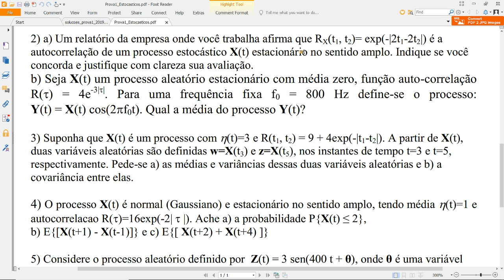2.a - Resolução de Prova de Processos Estocásticos / Aleatórios